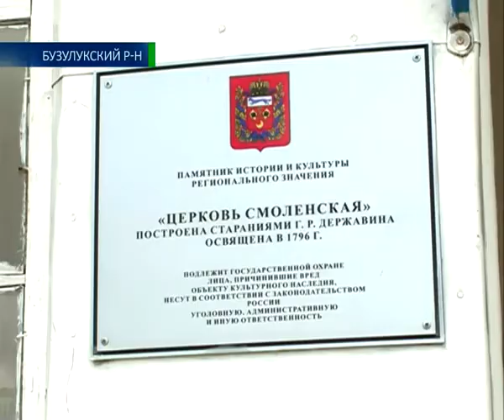Спасти храм 07 06 15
Спасти храм. В Бузулукском районе,  в селе Державино   в ближайшее время начнется реставрация церкви Смоленской  иконы божьей матери. Она была построена  стараниями известнейшего русского поэта и  государственного деятеля Гавриила Романовича  Державина. Это самый старый храм в Оренбургской области, его освятили  в 1796 году. Последняя реставрация росписи была в 1912 , к слову, художника расстреляли  в советские времена. Всё остальное время в  храме проходили  только косметические ремонты. И вот пришло время большого восстановления. Средства выделили из федерального бюджета. Последнее перед началом работ совещание  прошло прямо на территории храма. Юрий Мишенин подробнее.